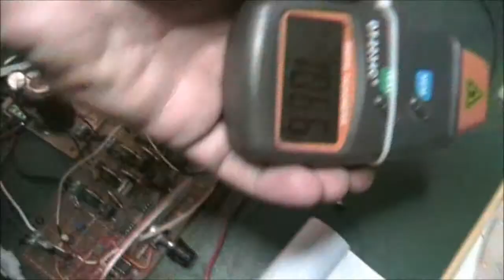Drop Test Setup for Data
Test set up test. : )